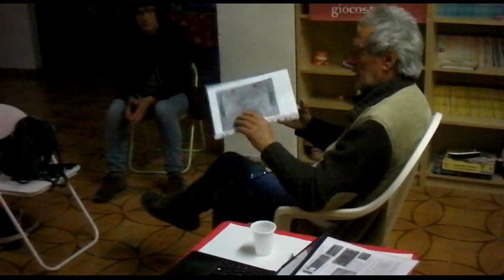PREMESSE E MOTIVAZIONI CHE HANNO PORTATO ALLA CAMBIALE SOCIALE SDV_0330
PREMESSE E MOTIVAZIONI CHE HANNO PORTATO ALLA CAMBIALE SOCIALE  - CONFERNZA TENUTA A GENZANO (ROMA) IL VENERDI 29 APRILE 2022 SDV_0330